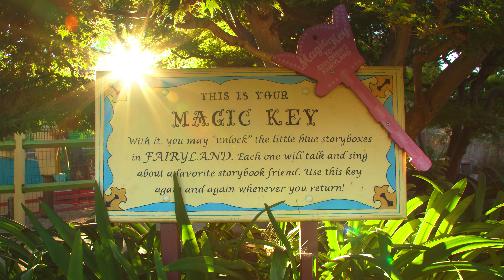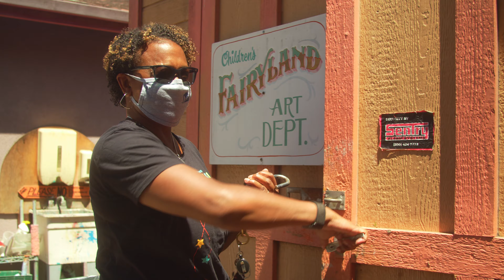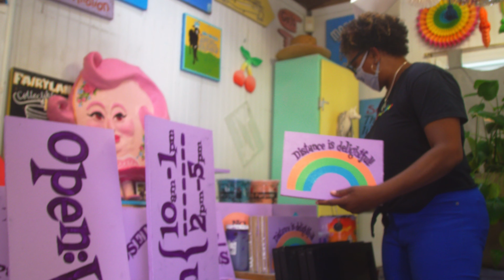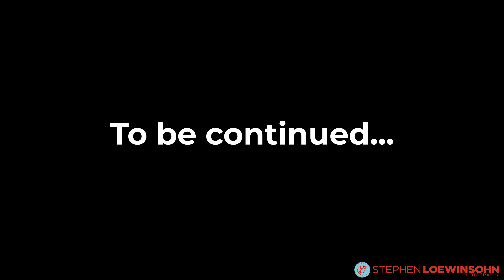Once Upon a Time in Fairyland, a short documentary | Children's Fairyland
When we were forced to close our Fairy Gates on March 13, we couldn't have known how the closure would affect us. We've since lost over a million dollars in revenue and had to furlough 56 of our employees. Even with our future in doubt, our gentle animals and the park's grounds still require love and care.

So when Stephen Loewinsohn Photography, the filmmaker who created the amazing "Fairy's-eye view of Fairyland" video asked to come capture our story, we jumped on the opportunity. "Once upon a time in Fairyland" is told by the dedicated people who kept Fairyland going while our Fairy Gates have been shut.

Stephen writes: "I grew up in Oakland and went to Fairyland as a kid. I now have two kids of my own who love Fairyland as well. So this park is a really special place for me and my family. When I heard that Fairyland was in danger of shutting down for good because of the pandemic, I wanted to help in any way I could. I also thought there was an interesting story to tell. So I filmed and edited this short documentary which highlights the truly inspiring people who are keeping this wonderful place from disappearing forever. Their love and dedication to their work is truly inspiring. ImNotCryingYoureCrying."

** Fairyland reopens Sat. October 3, 2020, reserve your tickets now